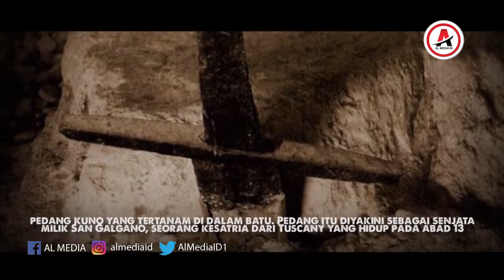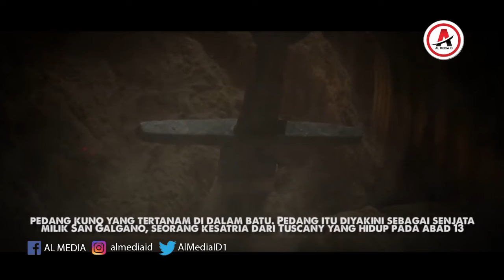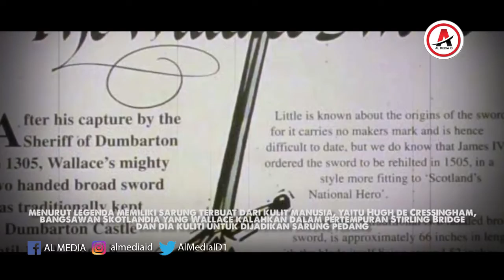Kisah Heroik 4 Penggunaan Pedang Dalam Sejarah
Dalam perjalanan Sejarah Dunia, perang merupakan hal yang harus dilalui untuk mencapai kejayaan dan kekuasaan.

Dalam perang, senjata adalah hal yang paling utama, dan yang paling banyak digunakan adalah pedang.

Muncul banyak kisah heroik penggunaan pedang dalam catatan sejarah, pedang dan penggunannya menjadi tersohor dan terus dikenang sampai saat ini.